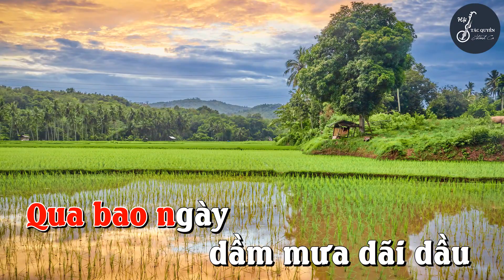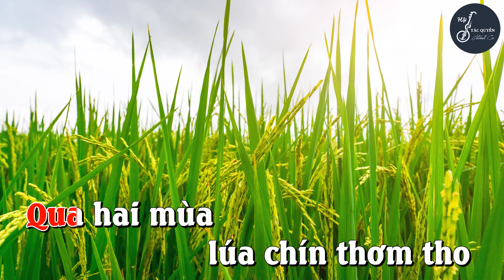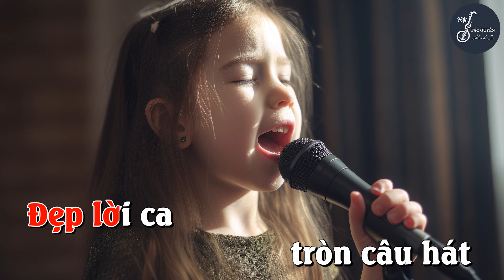Của Lễ Con Dâng (Đinh Công Lý) - Trình bày: Diệu Hiền & CĐ Chí Tâm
CỦA LỄ CON DÂNG

Tác giả: Đinh Công Lý
Trình bày: Diệu Hiền & CĐ Chí Tâm
Phối âm: Đinh Công Lý
Phòng thu: Bido Studio
Video: Đinh Công Huỳnh
Thể loại: Dâng Lễ

ĐK: Của lễ con dâng, dâng về Cha bánh rượu nho lành
Của lễ con dâng, dâng lên Ngài tình con bé nhỏ
Của lễ con dâng vang muôn ngàn lời ca chúc tụng.

1. Dâng lên Ngài con có đôi tay
Qua bao ngày dầm mưa dãi dầu
Giọt mồ hôi này dâng Chúa
Đầy tâm tình bàn tay con thơ.

2. Qua hai mùa lúa chín thơm tho
Dâng lên Ngài tình thương bé nhỏ
Này rượu nho và bánh miến
Ngày qua ngày nặng trên đôi tay.

3. Dâng lên Ngài tiếng hát đơn sơ
Bao tâm tình hiệp dâng với người
Đẹp lời ca tròn câu hát
Nguyện cho trọn tuổi thơ con dâng.